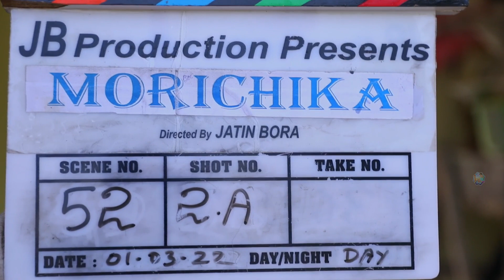মৰীচিকা On Spot | Assamese Serial | Morichika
On spot shooting at "MORICHIKA".
An Assamese TV Serial on RANG. Directed by Jatin Bora.
Interview of Jatin Bora, Syamantika Sarma, Sanjib Sarma, Arup Baishya, Dipankar Roy, Aalismita, Pradip Doimari(Dhon), Bikash, Abhijit.
Camera : Suns Ahmed.